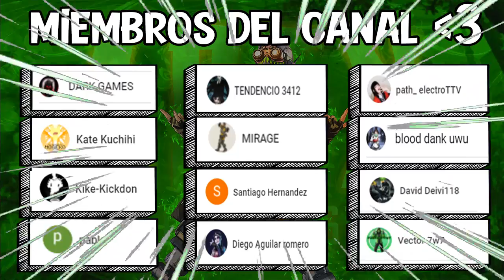¡TODOS LOS DIÁLOGOS DE LAS LEYENDAS AL CONDUCIR EL TRIDENT EN ESPAÑOL! | APEX LEGENDS | elDaniel18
MI INSTAGRAM!

Código de creador en Fortnite: DANN